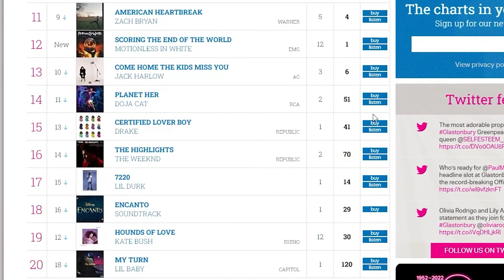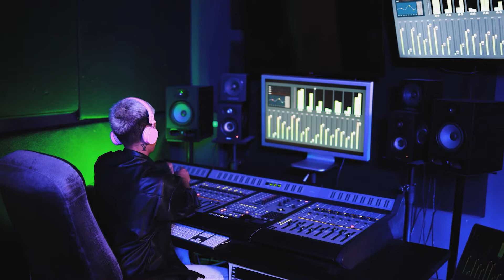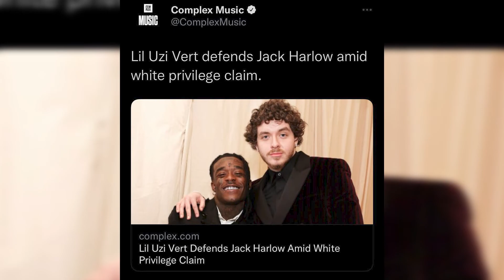Lil Uzi Vert says Jack Harlow “doesn’t have white privilege”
In support of his friend Jack Harlow, Lil Uzi Vert claims that anyone who criticize the rapper are insane.